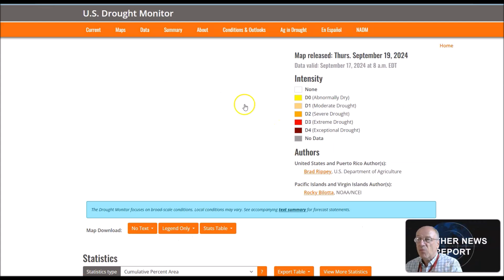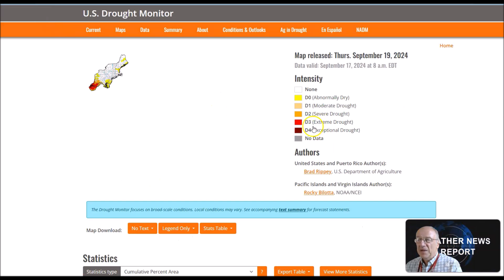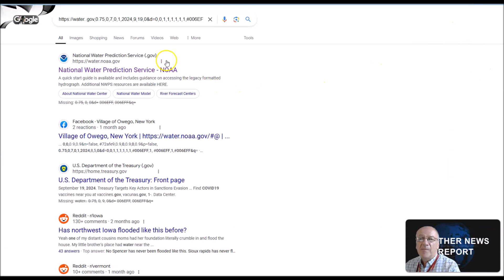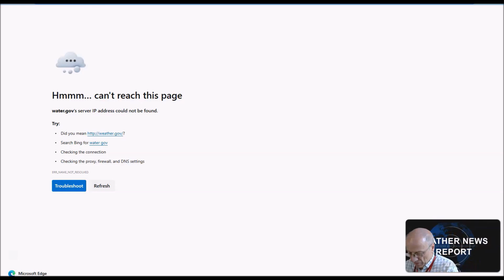Long Range Weather Forecast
Facebook Live: jimmunley